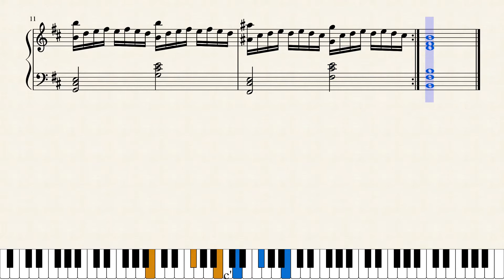Preludium synthetisium N°9 (Y.Chambre)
Preludium synthetisium
« La rencontre entre les préludes de Bach et la musique répétitive… »

« Les choses répétées plaisent ». Aphorisme imaginé d'après un vers de l'Art poétique d'Horace (365), où le poète dit que telle œuvre ne plaira qu'une fois, tandis que telle autre répétée dix fois plaira toujours…
L’immobilisme de la répétition, dans un monde en perpétuel mouvement…